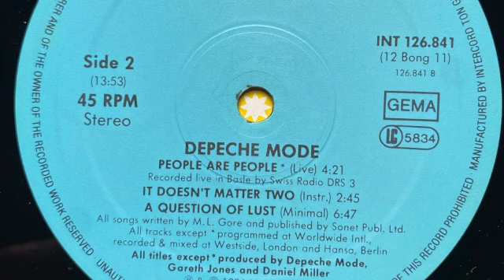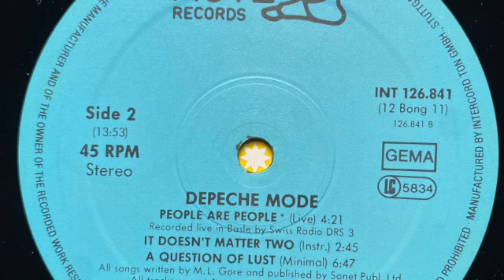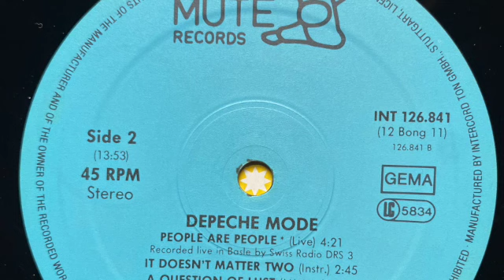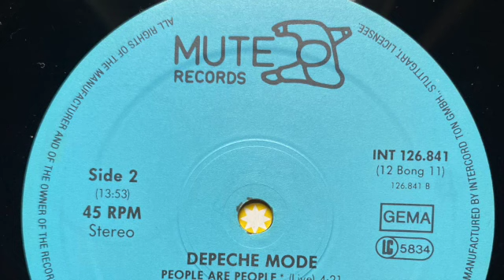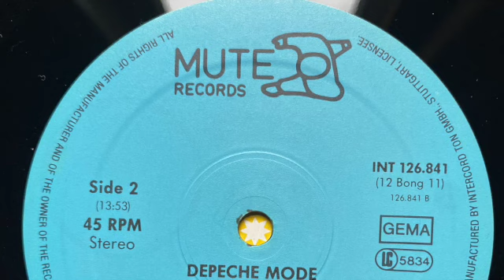Depeche Mode - A Question Of Lust Minimal - MUTE RECORDS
Label: Mute – INT 126.841, Mute – 12 Bong 11
Format:
Vinyle, 12", 45 RPM, Maxi-Single, Stereo
Pays: Germany
Sortie: 14 avr. 1986
Genre: Electronic, Pop
Style: Synth-pop